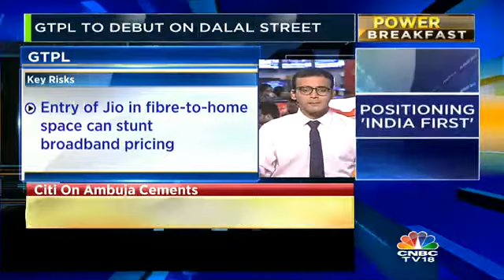GTPL To Debut On Dalal Street Today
GTPL to debut on D-St today. Navin Shetty gets you more details.